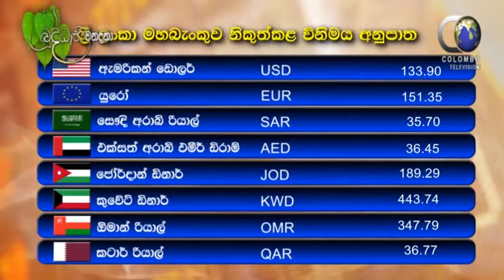News 2015.06.26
Colombo Television